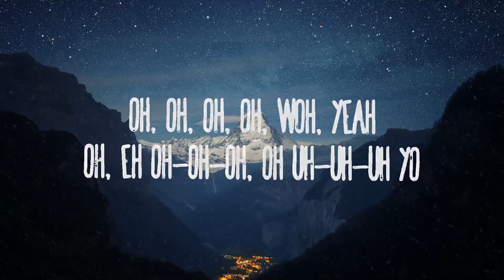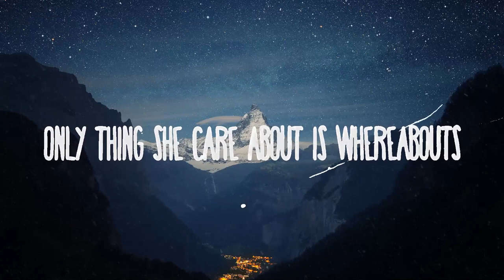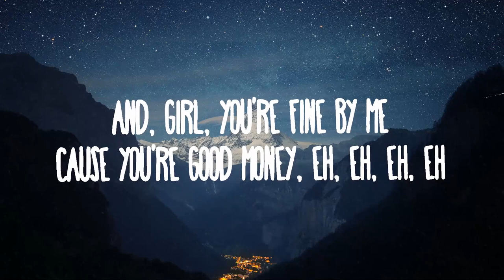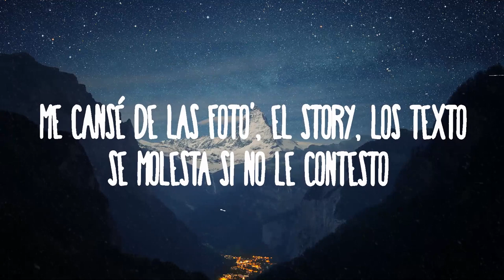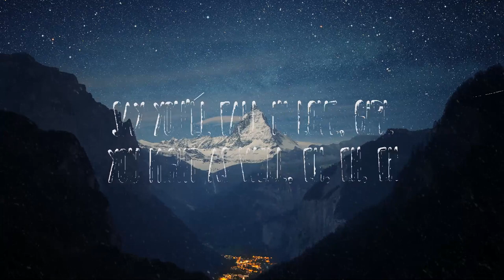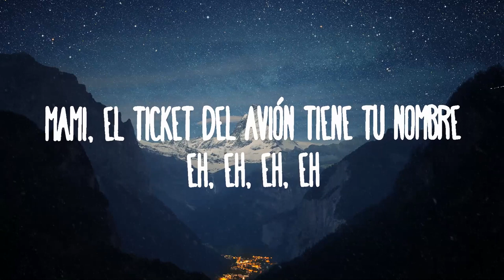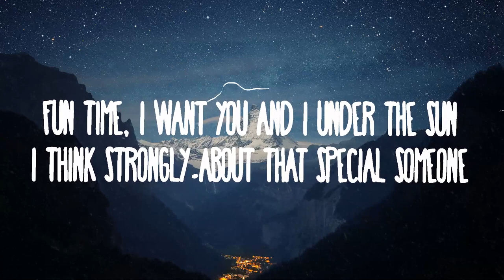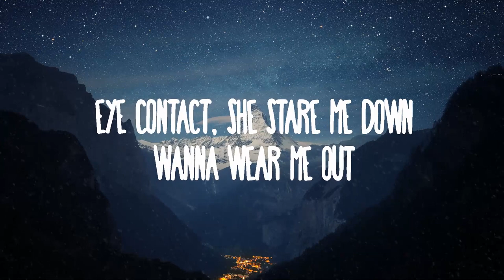Pharrell Williams, Swae Lee & Rauw Alejandro - Airplane Tickets | 30 Mins Vibes Music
Pharrell Williams, Swae Lee & Rauw Alejandro - Airplane Tickets
» Descargar:

(Lyrics/Letra):
Oh, woh
Yeah
Oh, eh
Oh-oh-oh, oh
Uh-uh-uh
Yo

Restless, you're gettin' restless
In fact, that something's missing
Said it was all bad, tears that you shed (Shed)
No such thing at all as moving too fast

Only thing she care about is whereabouts
Eye contact, she stare me down, wanna wear me out
She said that without sayin' it (Sayin' it)
We link up, proper plannin' (Plannin')
We take trips and she tellin' you
Feeling East Coast air

[Post-Chorus: Swae Lee & Rauw Alejandro]
I got airplane tickets with your name on them, eh, eh, eh
And, girl, you're fine by me 'cause you're good money, eh, eh, eh, eh
Say you'll fall in yêu, girl, you might as well, eh, eh, eh
All jokes aside, make you mine for real, eh, eh, eh, eh (Ra-Rauw)

[Verse 2: Rauw Alejandro]
¿Qué tiene' puesto? (Mami)
No puedo esperar a mandarte a buscar
Me cansé de las foto', el story, los texto' (¡Ah!)
Se molesta si no le contesto (¡Yah!)
Házmelo así, bien toxic, caotic (Uh-wuh)
No se deja ver, ella es exótica (¡WYih!)
Clase aparte, ella es otra liga (¡Yah!)

[Post-Chorus: Rauw Alejandro]
Mami, el ticket del avión tiene tu nombre, eh, eh, eh, eh (Oh-oh)
Una vez tú llegue' no querrás volver, eh, eh, eh, eh
Si te pone' pa' mí, pues yo también, eh, eh, eh
Tú solo dime y pongo el mundo a tus pie', eh, eh, eh, eh

[Bridge: Swae Lee]
Fun time, I want you and I under the sun
I think strongly about that special someone

I got airplane tickets with your name on them, eh, eh, eh (Oh-oh)